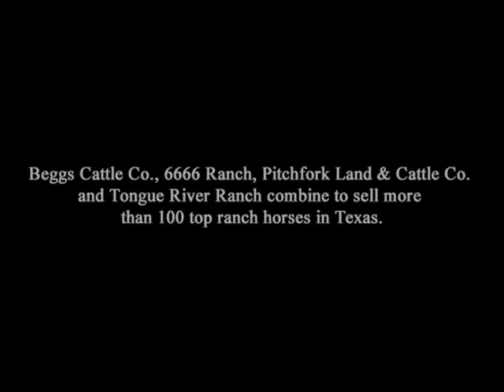Return to the Remuda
Four ranches combine to sell more than 100 top ranch horses in Texas.